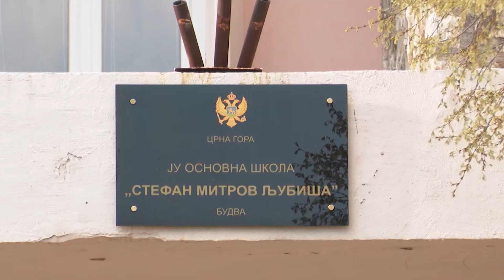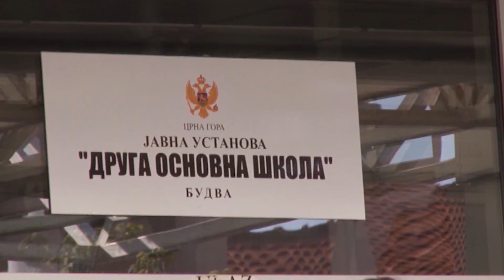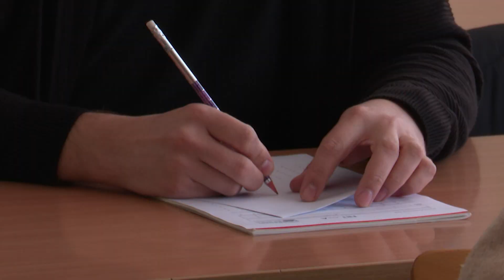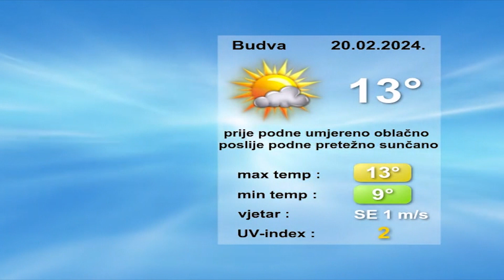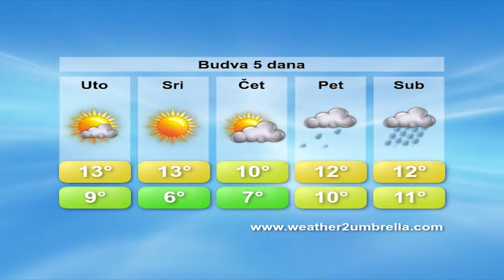POLIS 19 02 2024